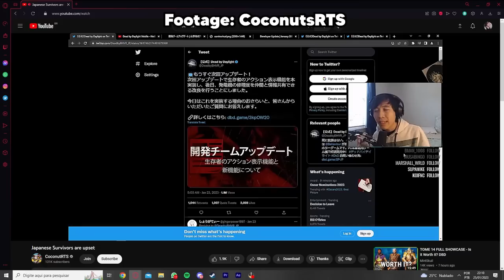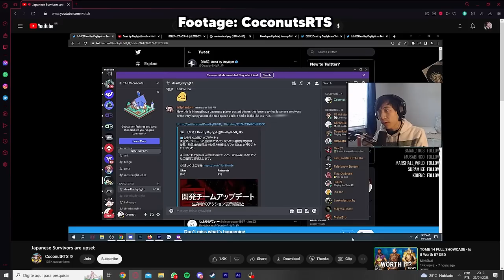Próxima Mudança Controversa Preocupa Jogadores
Pessoal está levemente entrando em pânico ao saber dessa mudança